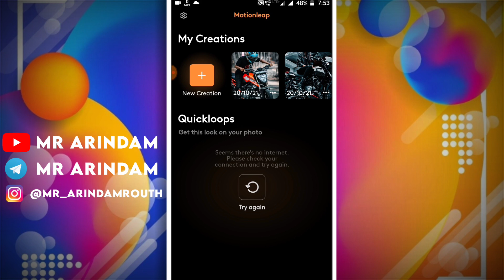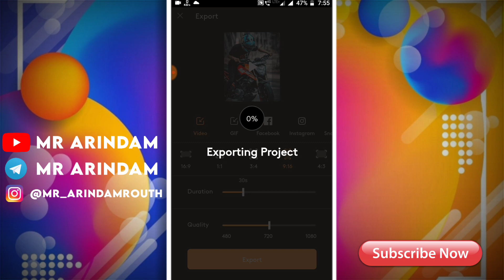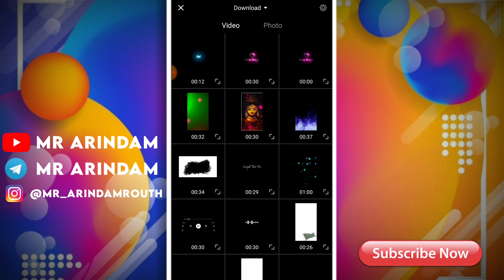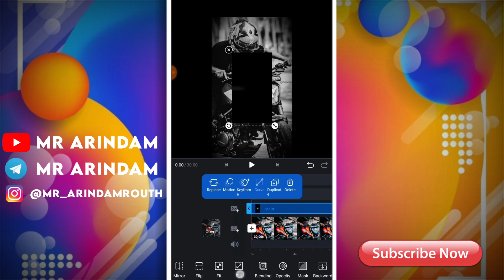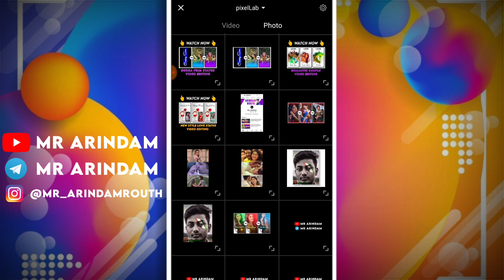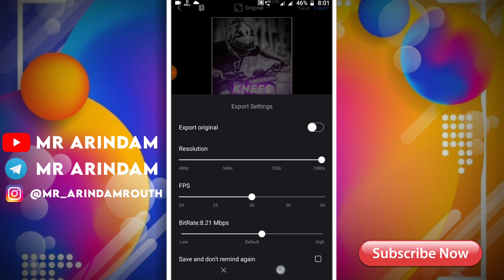Make Beggin Music Neon Glowing Text Effect Reels Video Editing | Vn Video Editor | Insta Trending.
Make Beggin Music Neon Glowing Text Effect Reels Video Editing | Vn Video Editor | Insta Trending Reels

Video Editing
Beggin nusic reeel editing
Begin neon light text reel edit
Beggin glowing text reel editing Glowing text
Glowing text beggin reels
Beggin glowing text reels
Instagram trending glowing text reel editing
Trending beggin music reel editing Glowing Lyrics reel editing
Make Begin Music Neon Glowing Text Effect Reels Video Editing
Bike Beggin lyrics Video Editing status video